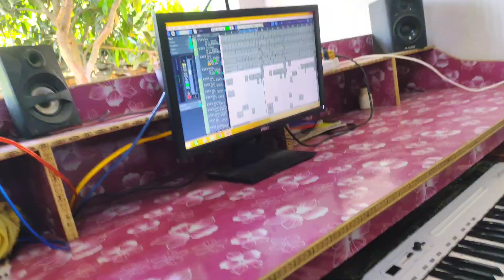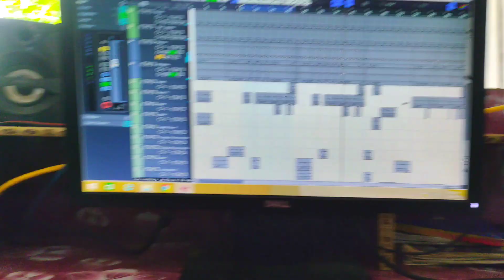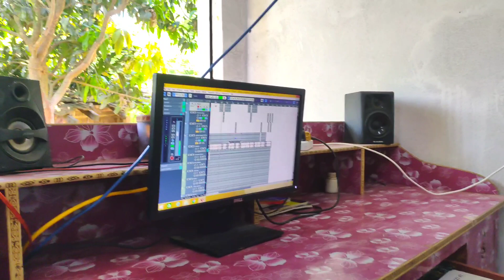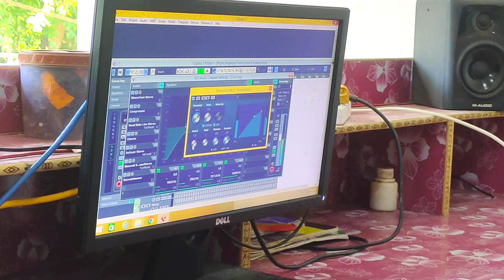How to Arrange Music For JAB MAI DEKHAU TIKTOK